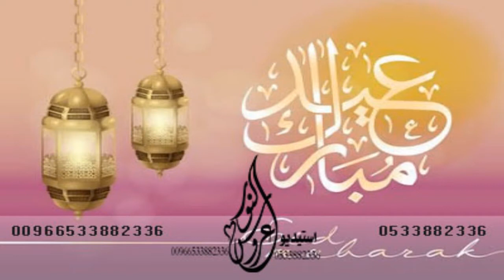شيله فرحه العيد جديد 2021 جديد معايد اهلي باسم ام خالد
3882336بدون موسيقى-|موقع زفات عروس _النور#زفات 2021,زفات,زفات 2020,زفات راشد الماجد,زفات 2021 بدون موسيقى,
زفات 2021 بدون حقوق,
زفات 2021 محمد عبده,
زفات 2021 راشد الماجد,
زفات 2021 حسين الجسمي,
زفات 2021 بدون موسيقى وبدون حقوق,
زفات 2021 بدون اسماء,
زفات 2021 ماجد المهندس,شيله فرحه العيد جديد 2021 جديد معايد اهلي باسم ام خالد
زفات 2021 يارا,
زفات 2021 وليد الشامي,
زفات 2021 هب السعد,
زفات 2021 هذي القمر,
زفات 2021 اصيل هميم,
زفات 2021 نوال,
زفات 2021 نوره,
زفات 2021 نانسي,
زفات 2021 باسم نوره,
زفات 2021 موسيقى,
زفات 2021 ملكه,
زفات 2021 ملكيه,
زفات 2021 معزوفات 2021,
زفات 2021 مجانية,
زفات 2021 ماجد,شيله فرحه العيد جديد 2021 جديد معايد اهلي باسم ام خالد
زفات 2021 للعريس,
زفات 2021 كوشه,
زفات كوشه حماسيه 2021,
زفات كوشه 2021 بدون موسيقى,
زفات عقد قران 2021,
زفات 2021 فخمه,
زفات 2021 فاطمه,
زفات 2021 باسم فاطمه,
زفات 2021 عقد قران,
زفات 2021 عبدالمجيد,
زفات 2021 عروس,
زفات عرايس 2021,
زفات عروس 2021,
زفات  2021,
زفات عبدالمجيد عبدالله 2021,
زفات 2021 طرب,
زفات 2021 طلي بجمالك,
زفات 2021 شاميه,
زفات 2021 شاهيناز,
شيلات زفات 2021,
زفات 2021 باسم شروق,
زفات 2021 ساره,
زفات 2021 سريعه,
زفات 2021 باسم ساره,
زفات زواج 2021,
زفات 2021 ردح,
زفات 2021 باسم ريم,
زفات روعه 2021,
زفات 2021 باسم روان,
زفات 2021 خطوبه,
زفات خليجيه 2021,شيله فرحه العيد جديد 2021 جديد معايد اهلي باسم ام خالد
زفات 2021 باسم خلود,
زفات 2021 حماسيه,
زفات 2021 حماس,
زفات جديده 2021 بدون حقوق,
زفات 2021 بدون حقوق بدون موسيقى,
زفات ماجد المهندس 2021 بدون حقوق,
زفات 2021 جديده,
زفات 2021 جديد,
زفات جديده 2021 بدون موسيقى,
زفات 2021 تخرج,
زفات 2021 تركيه,
زفات تخرج 2021 بدون موسيقى,
زفات 2021 بدون حقوق بدون اسماء,
زفات 2021 بلقيس,
زفات 2021 اليسا,
زفات 2021 اصاله,
زفات 2021 اشرقي بدون موسيقى,
زفات 2021 ايقاع,
زفات 2021 ام العريس,
زفات 2021 اجتمع قلبين غناء عايض يوسف اجمل زفة عروسين,
زفات 2020 معزوفات 2021,
زفات ٢٠٢١ عقد قران,
زفات ٢٠٢١ حماسيهزفات ٢٠٢١,زفات م